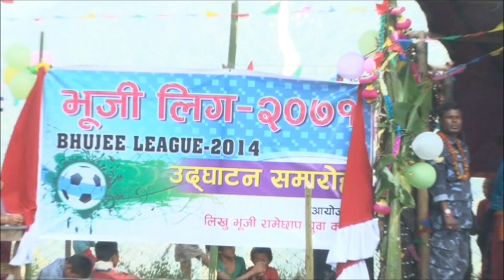BL-14_Hemanta K Sunuwar Speaking about Bhujee, LBRYC, Bhujee League & Late Amrit B Sunuwar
Speaking at Bhujee League 2014, Headmaster, Shree Kasthem High School and social leader Hemanta Kumar Sunuwar providing some important information on local knowledge and needs.